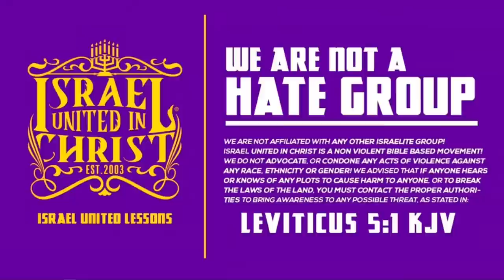IUIC Chicago & Pastor Jones Of Mt. Carmel Missionary Baptist Church: Bridging The Gap